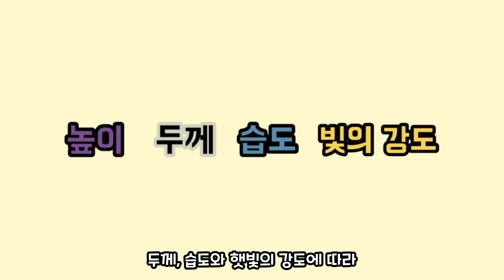하늘의 구름은 흰색과 회색???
하늘의 구름은 왜 흰색과 회색일까요?